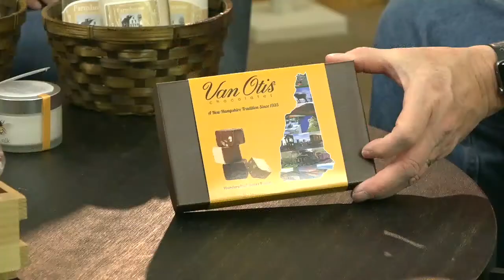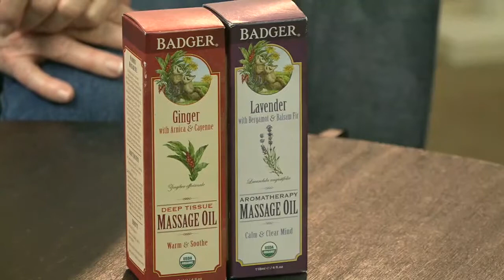Sweets for the Sweet on Valentine's Day from Zeb's General Store - White Mountains Today Feb. 9th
Decadent, New Hampshire-made chocolates and crunchy treats will satisfy any sweet tooth.  Sugar free options are available too.  Not a sweet eater?  Try beautiful fragrant bath products and silky smooth moisturizers,  exfoliators, hand soap and body lotions in citrus and fruit flavors.  Shaving kits made in New Hampshire will tempt every man.  Lip balm in a variety flavor pack will soothe every pair of lips that pucker.  Massage oil, goats milk felted soap,  eye packs and pillows, soap bowls made from the finest botanicals.  Zeb's has something for every person, wallet, interest.